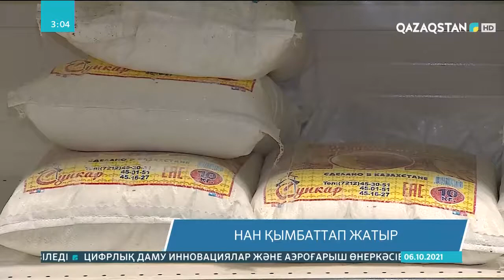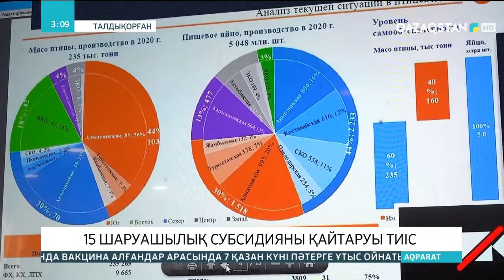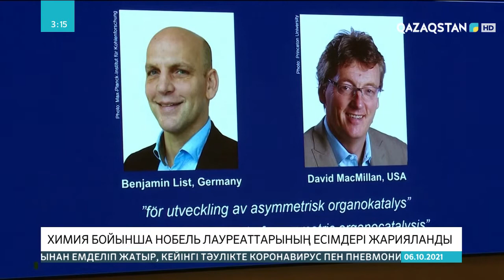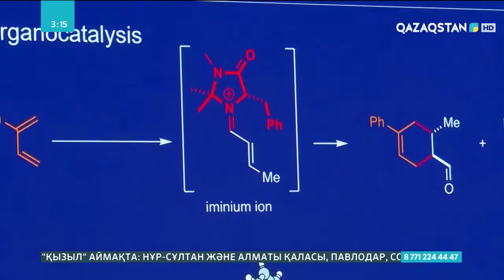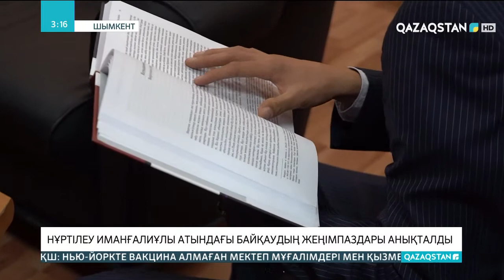06.10.2021- Ақпарат - 20:00 (Толық нұсқа)